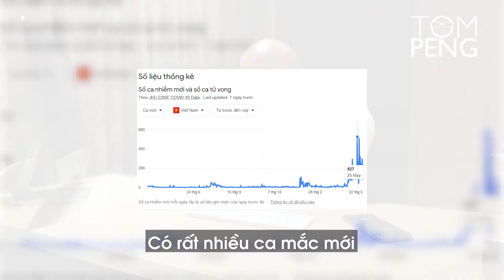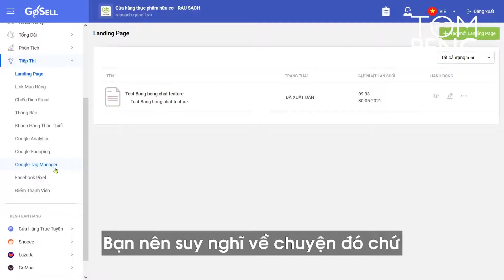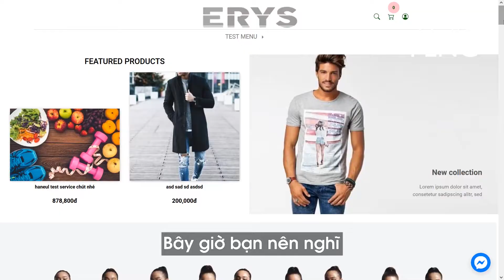1 mẹo phát triển DN trong đợt phong tỏa COVID | 1 tip to grow your business during COVID 19 lockdown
Đợt dịch COVID thứ 4 bùng nổ tại TPHCM trong tháng vừa qua đã giáng một cú đòn chí hiểm đến các doanh nghiệp lớn nhỏ trong nội thành khi thủ tướng chính phủ ban hành chỉ thị 15 toàn thành phố và chỉ thị 16 cho các quận có nguy cơ tiềm ẩn trở thành ổ dịch. Điều này đã gây ảnh hưởng đáng kể đối với các doanh nghiệp đang ráng trụ lại trong mùa dịch nhưng vẫn chưa thể tìm phương hướng giải quyết triệt để, lao đao trong rủi ro mất thu nhập, khách hàng.

Nhận thấy được những khó khăn mà các doanh nghiệp đang vật lộn để tồn tại, Tom muốn giúp phần nào cho các doanh nghiệp ấy trong video ngày hôm nay bằng 1 mẹo vô cùng thực tế, hữu hiệu và đơn giản mà nhiều doanh nghiệp đã và đang áp dụng. Bạn cũng có thể áp dụng chúng cho doanh nghiệp của bạn ngay lúc này để sống sót trong mùa dịch lớn nhất tại Việt Nam từ trước tới nay. Thậm chí sau khi cơn dịch đã qua rồi, bạn cũng có thể tiếp tục thực hiện mẹo này để phát triển doanh nghiệp của mình hơn nữa, vậy tại sao bạn không hành cmn động ngay hôm nay?